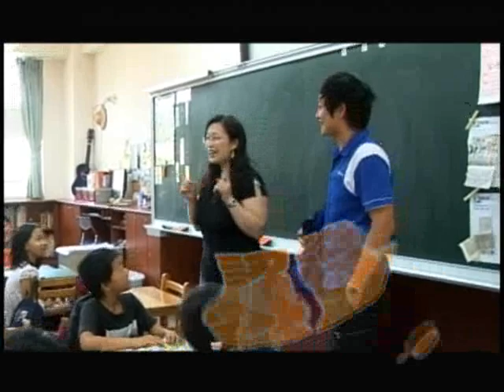中視【超級星光大道 星光傳奇賽】蔡政霖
超級星光大道 星光傳奇賽，從一班到六班共有24位菁英選手，重新回到舞台。每位選手為了爭取再次奪冠機會紛紛使出全力，精采賽事盡在每週五晚上10點「超級星光大道 星光傳奇賽」